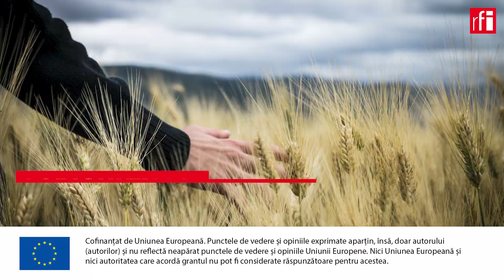Pasiunea - „piatra de temelie a meseriei de fermier”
➡ Ingredientul de care are nevoie un tânăr fermier pentru a avea succes este pasiunea, „piatra de temelie a acestei meserii”. Asta ne spune Cosmin Iancu, un tânăr de 26 de ani, care în prezent administrează o fermă de aproximativ 1.100 de hectare.

📍 Este la a treia generație de agricultori din familia sa, iar de mic i s-a insuflat „acest virus al agriculturii, care este fără de leac”, după cum ne mărturisește.

🌾 Pentru el, a crește plante, este ca și cum ai crește un copil și afirmă că ceea ce îl motivează cel mai mult este rezultatul muncii sale.

🗣 „Fermierul, în zilele noastre, nu este de ajuns să fie doar un bun cunoscător al câ mpului, el trebuie să fie și economist, trebuie să fie și jurist, trebuie să fie un pachet perfect ca să poată face față tuturor provocărilor pe care sectorul agricol le are”, adaugă el.

Care este sfatul lui pentru tinerii care își doresc să lucreze în agricultură? 👉 Iată ce ne spune.